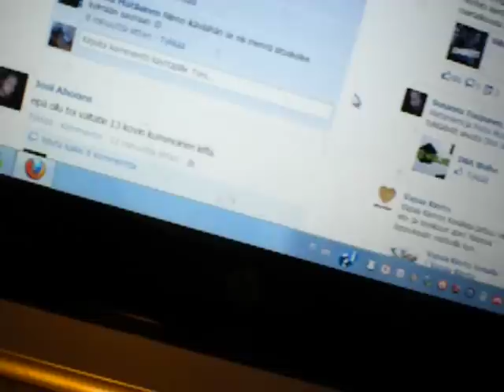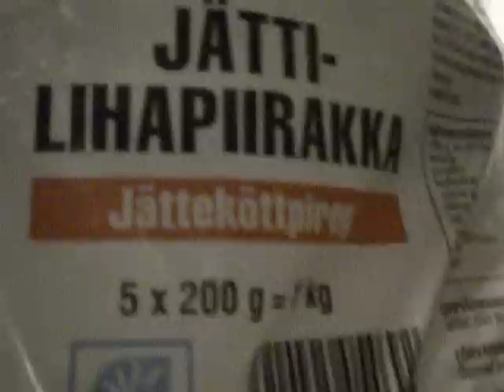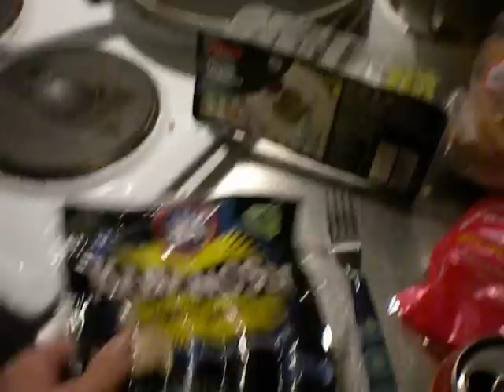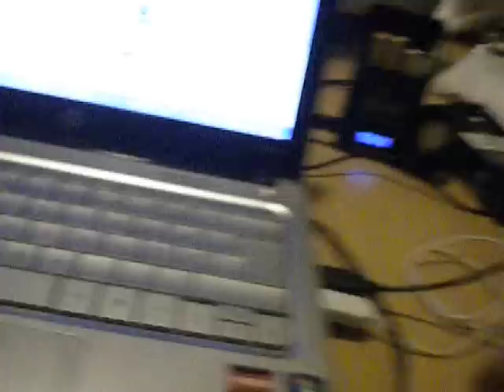ruokavinkki osa 1